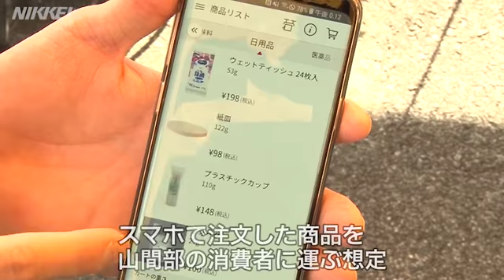楽天、国内初のドローン配送 19年度中に過疎地で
楽天は25日、埼玉県の山間部で実証実験の様子を報道陣に公開した。ドローンを使った定期配送サービスを2019年度中に過疎地で始めることを明らかにした。